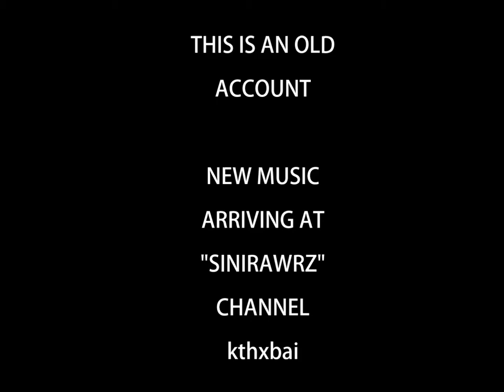Sini: NEW CHANNEL + NEW MUSIC